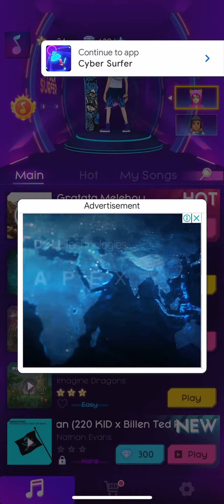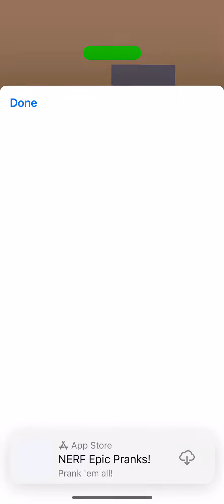Natural-Imagine Dragons, Gameplay